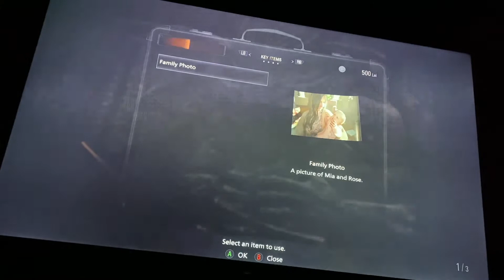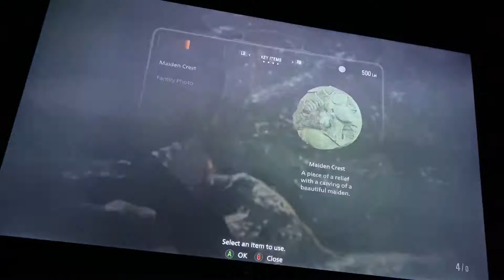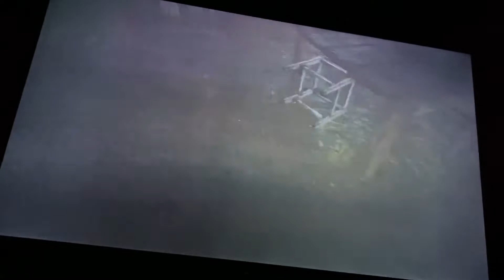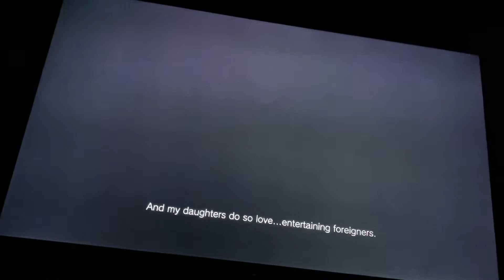THIS GAME IS TOO MUCH FOR ME!!! [RESIDENT EVIL VILLAGE] #2